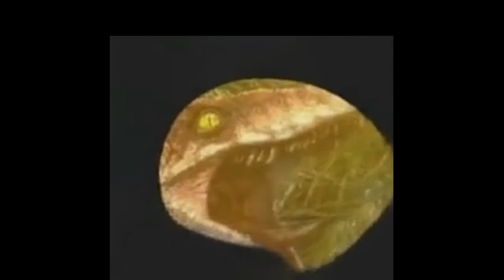Number one victory royale but I sing it?